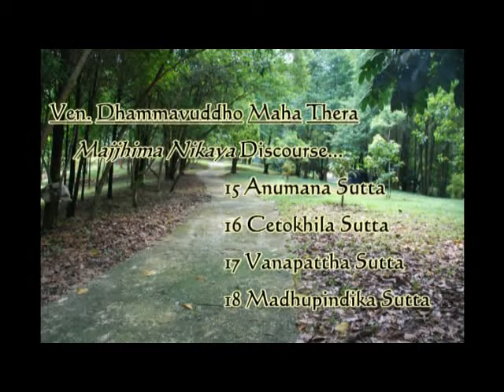Majjhima Nikaya Sutta: MN 15; MN 16; MN 17; MN 18 - Ven. Dhammavuddho Thero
MN 15-Anumana Sutta: Inference
MN 16-Cetokhila Sutta: The Wilderness in the Heart
MN 17-Vanapattha Sutta: Jungle Thickets
MN 18-Madhupindika Sutta: The Honey Ball

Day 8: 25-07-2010